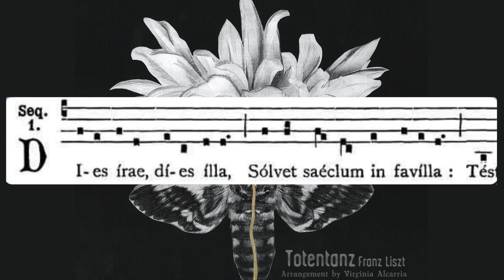TOTENTANZ ☠️ - My arrangement for two marimbas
En este vídeo os hablo de mi arreglo para dos marimbas de Totentanz, compuesto por Franz Liszt.

Si queréis conseguir la pieza podéis hacerlo contactando conmigo o desde la web de Edition Svitzer: